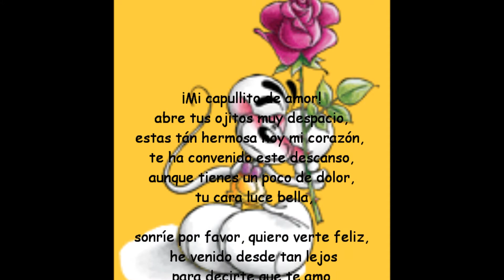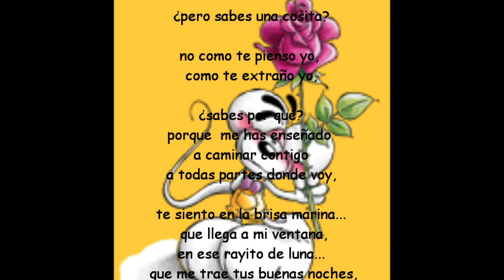CHISSSS, CAPULLITO DE MI AMOR eliasss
¡Si amor mío!, me dirás que me extrañaste, que me pensaste, ufffff mucho,
mucho, ¿pero sabes una cosita? no como te pienso yo,  como te extraño yo,
¿sabes por qué? porque  me has enseñado a caminar contigo
a todas partes donde voy,